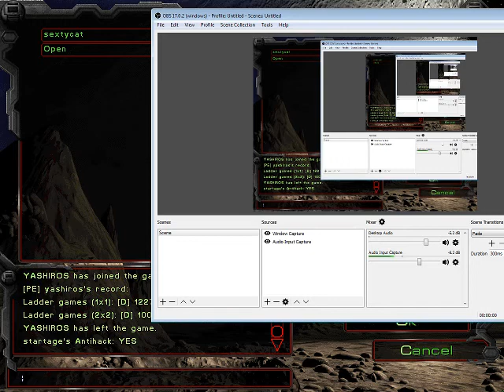u mad bro?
NEWB ALERT  ( x _ x     )